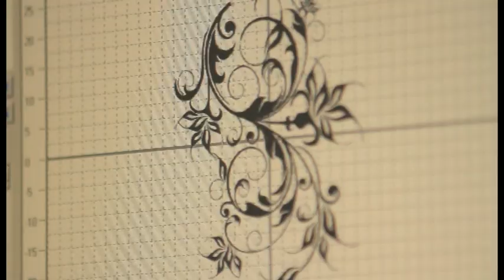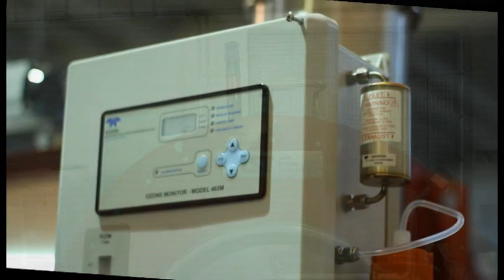LST Laser Systems Technology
Laser Systems Technology is a world-class producer of advanced High Technology Garment Processing Systems, such as Laser Marking Systems, Ozone Processing Systems, 3D whisker Forming and Curing systems as well as Automatic Titration systems for Indigo Yarn Dyeing.

Since its inception LST has built a reputation for high quality products. All our Systems are especially built to efficiently provide the highest performance as well as the highest quality.

Beside the Textile sector, LST has also expanded into the Pharmaceutical, Packaging and Marking industries with its competitive line of machinery.